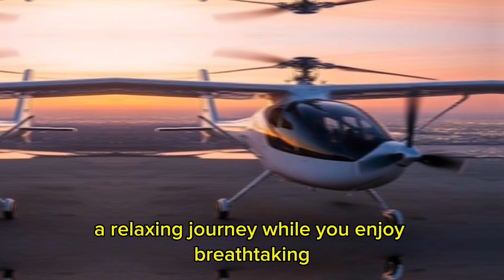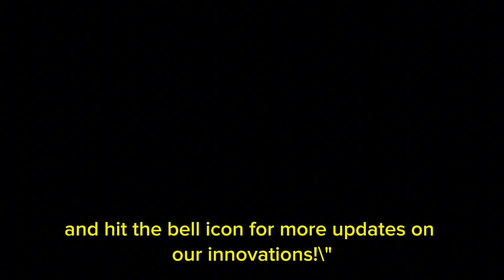Heaviside by Joby Aviation - The Future of Urban Transport! 🌟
Welcome to the next frontier in transportation! In this video, we introduce you to Heaviside, Joby Aviation's revolutionary electric aircraft designed to transform urban mobility. With its sleek design, whisper-quiet operation, and zero emissions, Heaviside is set to redefine how we navigate our cities.

🚀 Key Features:

• All-Electric Flight: Experience a sustainable alternative to traditional transport with zero emissions.

• Whisper-Quiet Operation: Enjoy serene flights above the noise of city life, minimizing sound pollution.

• Spacious Cabin: Travel comfortably with up to four passengers in a modern, spacious interior.

• Advanced Navigation: Benefit from cutting-edge technology that ensures safe and efficient flights, whether piloted or autonomous.

• Vertical Takeoff and Landing: Access urban centers and tight spaces with ease, bypassing traffic like never before.

Join us as we explore the incredible potential of Heaviside and its impact on urban environments. Discover how this innovative aircraft not only enhances mobility but also contributes to cleaner air and a healthier planet.